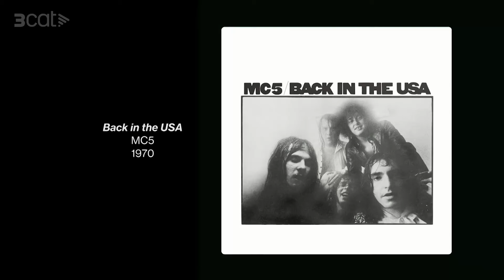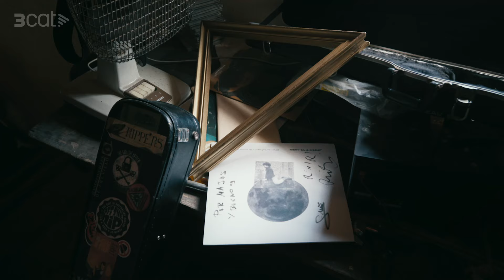Ricky Gil & Biscuit a "Les feres!"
En directe des de Sant Pere Molanta, Alt Penedès.